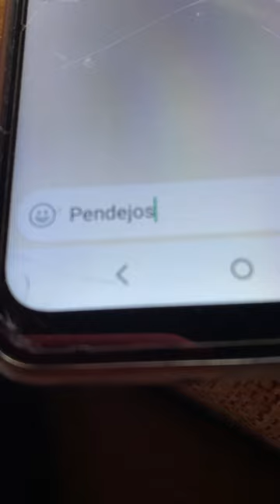Cómo crearon a mi salón